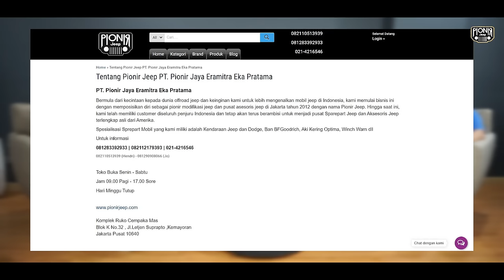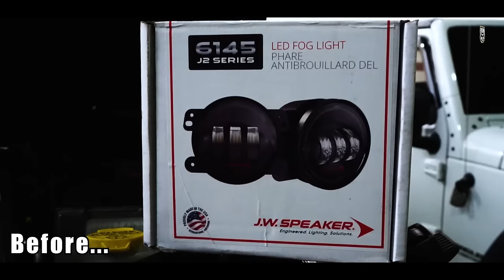NGOJEEP BEGITU INDAH BERSAMA OM YOYO PADI DAN OM NGURAH LAWYER HEBAT TANAH AIR || PIONIR JEEP